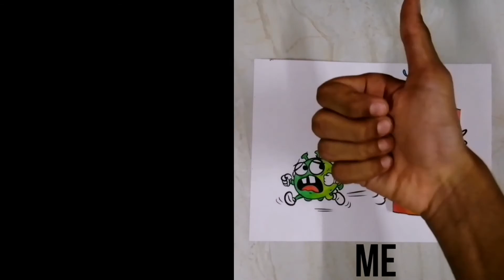My Bro And Me Doing Covid-19 Fun Activity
Hello everyone, try this activity during Lockdown to learn and practice washing hands, Kids will enjoy Killing Germs and learn to be hygienic.

0:00 Intro
0:07 Making the craft